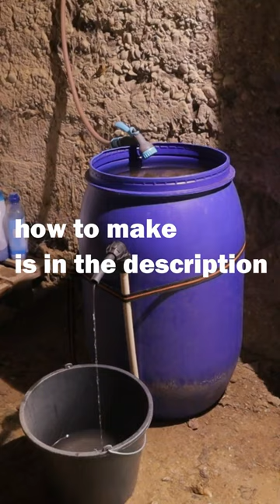DIY Homemade Rainwater Filter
DIY Rainwater Filter

 Uploaded to this channel are not how-to videos.